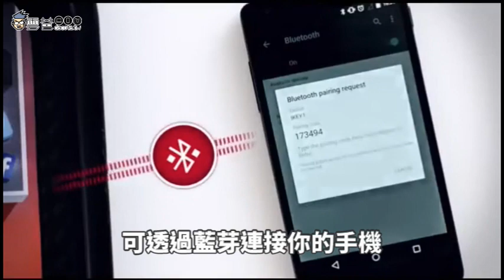肯德基推出《吃雞鍵盤》KFC Tray Typer keyboard